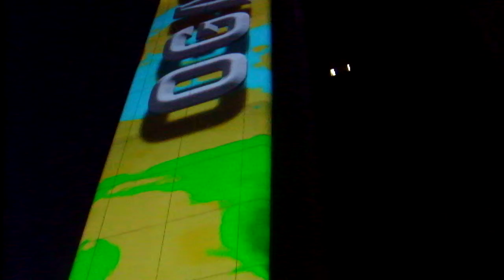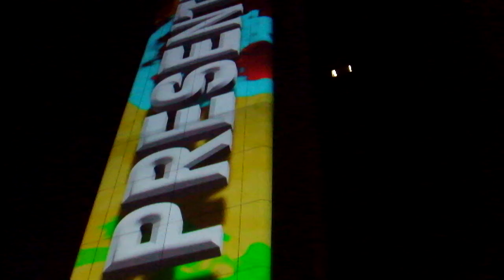DSCF9784プロジェクションマッピング20180822竹芝夏ふぇす and 竹芝Town of Light Festival真下から